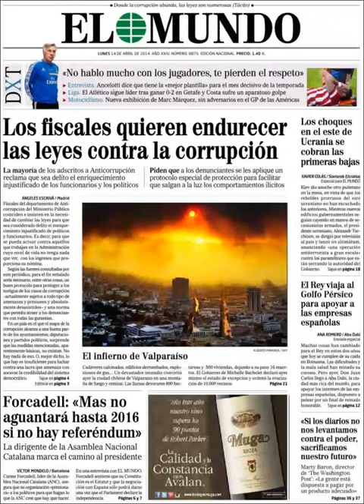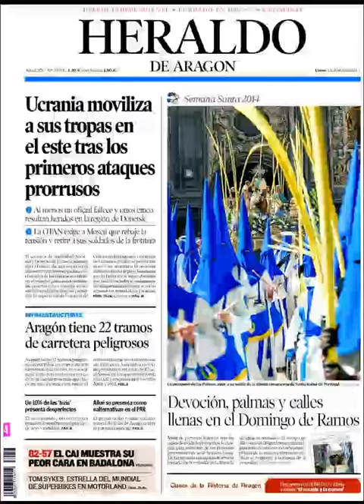Noticias 14 Abril de 2014 Principales Portadas Noticias Diarios Periódicos en España Spain News